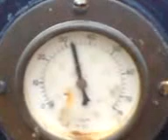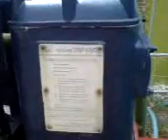Lister Diesel connected to a Sykes Univac pump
Lister Diesel connected to a Sykes Univac pump  recirculating water from a pit into a fountain